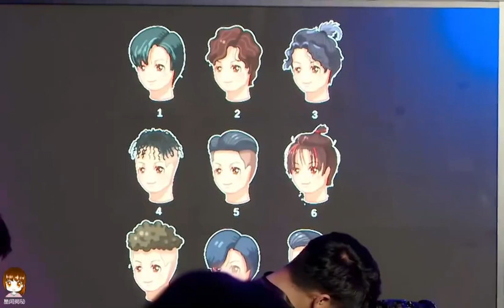【TFBOYS易烊千玺】清扬品牌发布会直播全程 无懈可击 无畏高歌【Jackson Yee】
Welcome to the YouTube Channel of Jackson Yee!